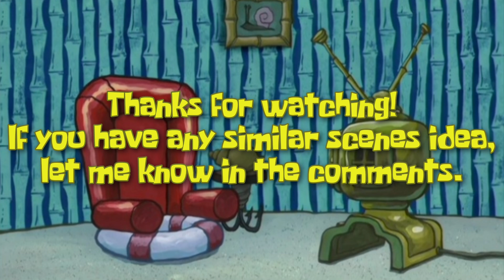SpongeBob Similar Scenes #362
This video is requested by @thepandorica1660. Thanks for the idea! 👍

Episodes :
Sleepy Time (Season 1)
Frankendoodle (Season 2)
Dunces and Dragons (Season 4)

Similarities :
SpongeBob says Plankton/DoodleBob/himself has got the/made their point. Each time it's presented as a pun.